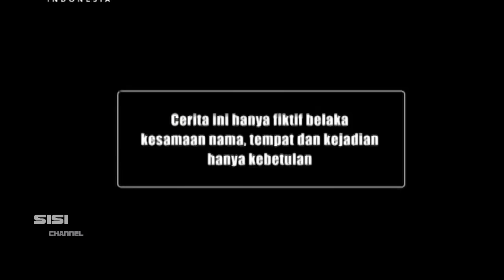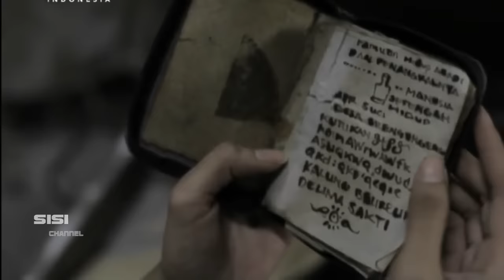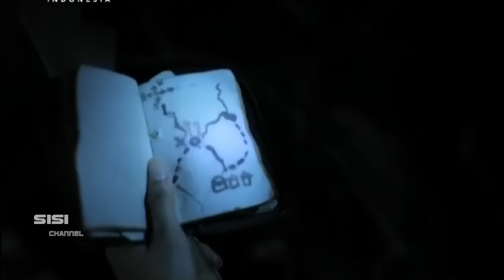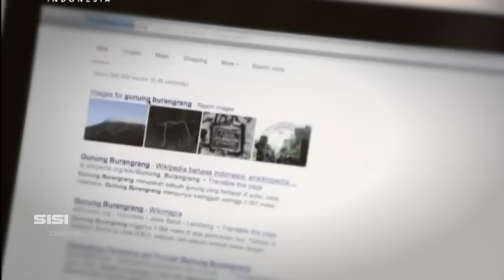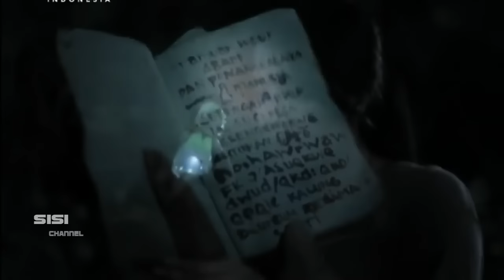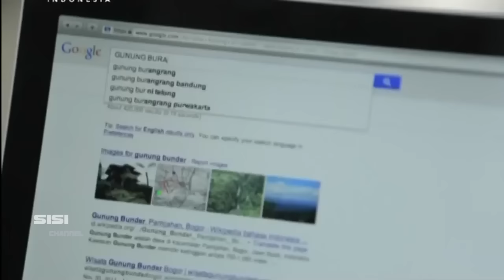Misteri Desa Kosong • HOROR MOVIE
MISTERI HANTU DI VILLA KOSONG..!!! HOROR MOVIE.! MISTERI HANTU DI VILLA KOSONG..!!! HOROR MOVIE.! MISTERI HANTU DI VILLA KOSONG..!!! HOROR MOVIE.!